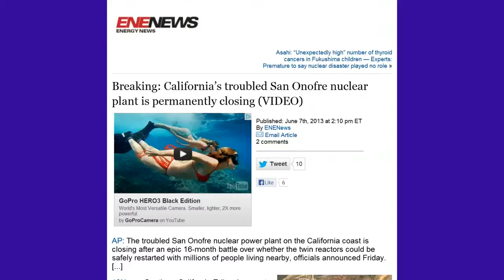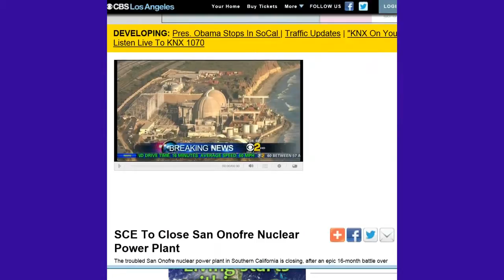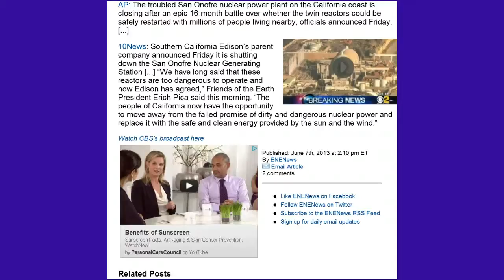NUCLEAR UPDATE San Onofre Permanently Closing YouTube